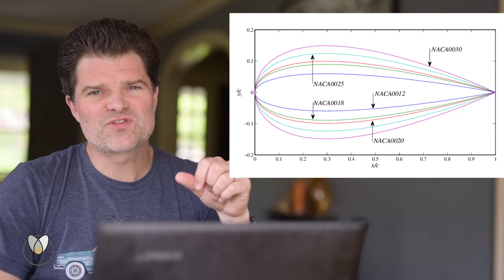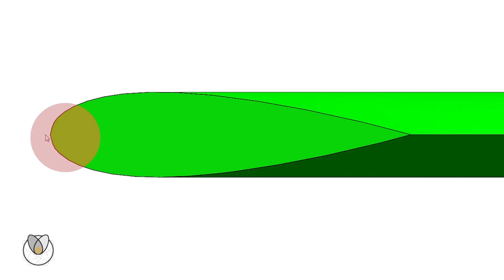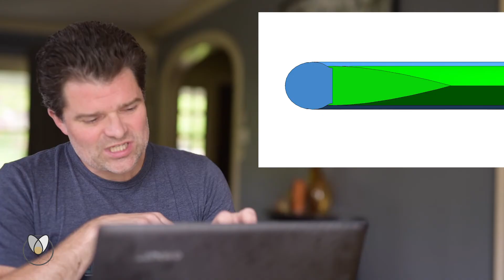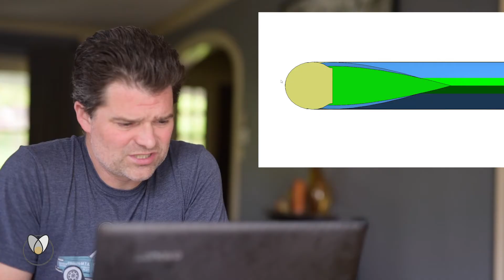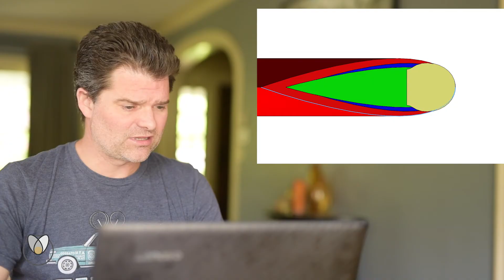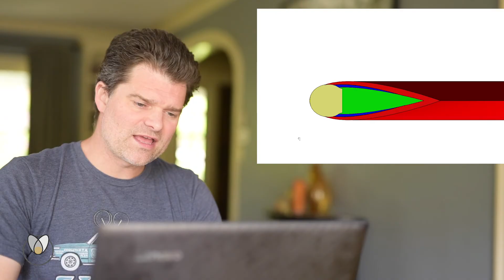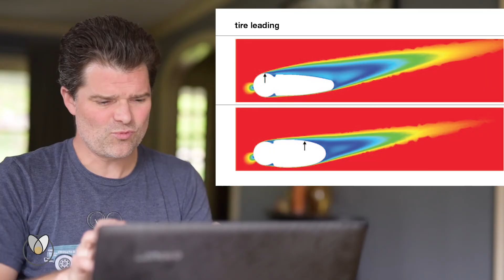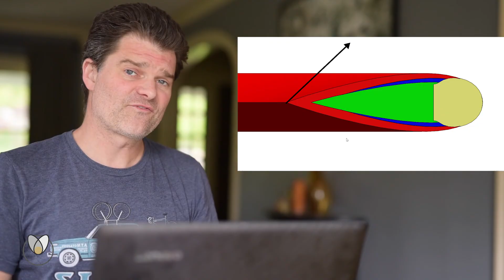EP 0009 Rule of 105, Part 1